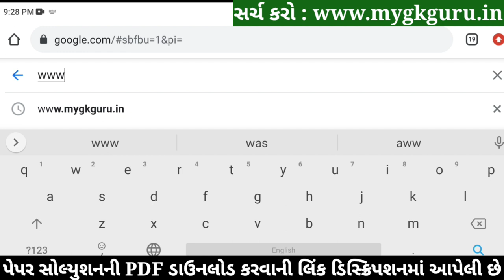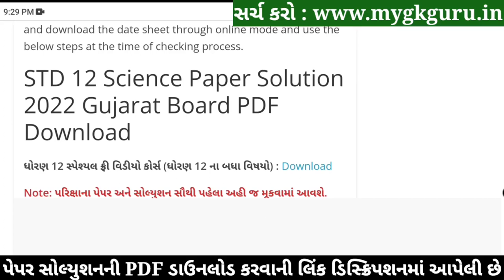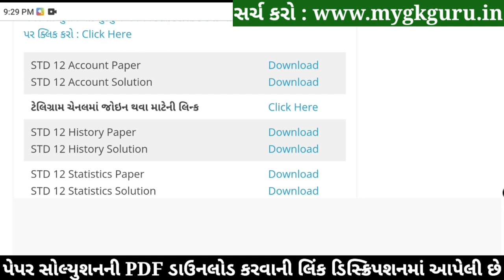STD 12 Account Paper Solution 2022 March Board Exam, STD 12 Account Paper Solution 2022 12th Account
STD 12 Account Paper Solution 2022 Board Exam, STD 12 Account Board Exam Paper Solution 2022 100 Marks, STD 12 Account Paper Solution 2022 Commerce. STD 12 Account Imp Questions 2022.

std_12_Account_paper_solution_2022​​_March
std_12_Account_paper_solution_2022​​_PDF

STD 12 Account IMP Question 2022, STD 12 Account IMP Question 2022, STD 12 Account IMP Question, STD 12 Account IMP,